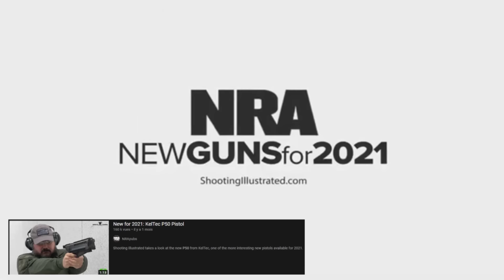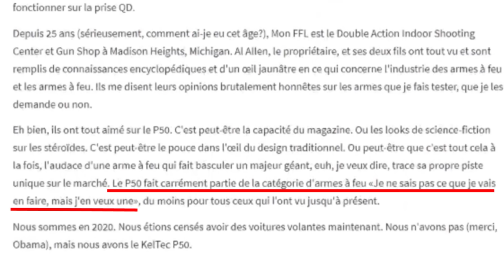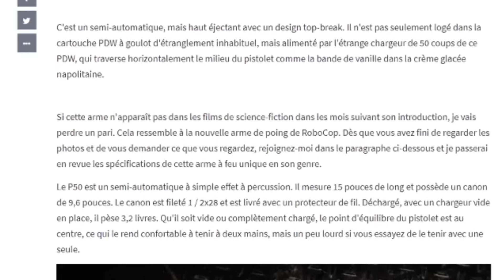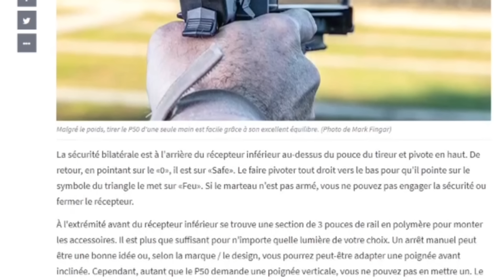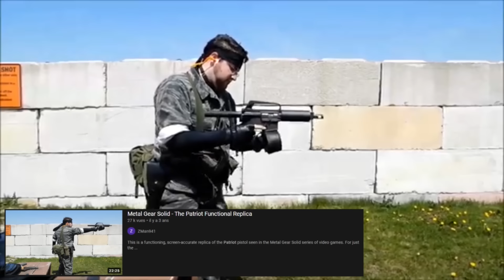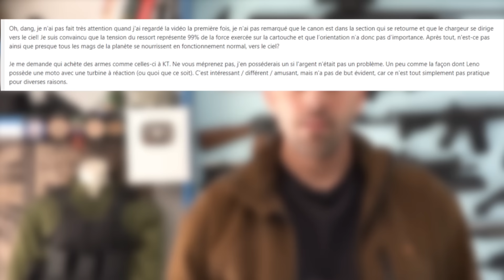ARMES DE MERDE, LE P50